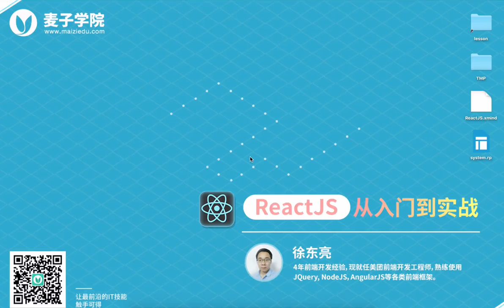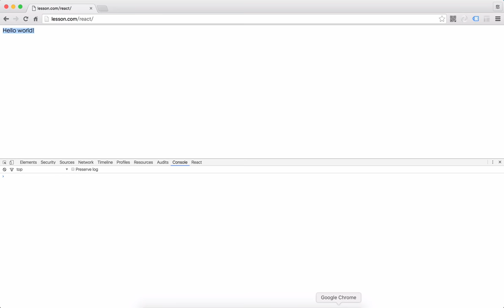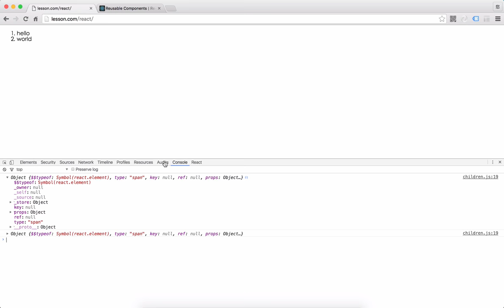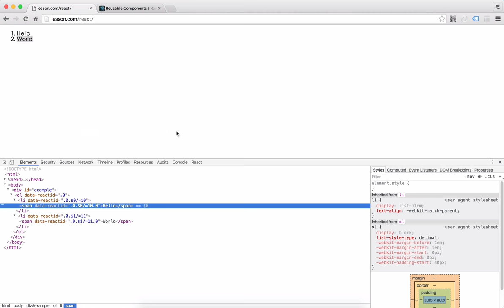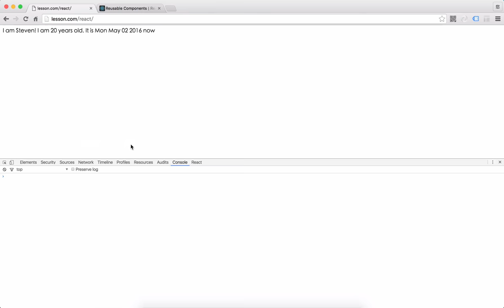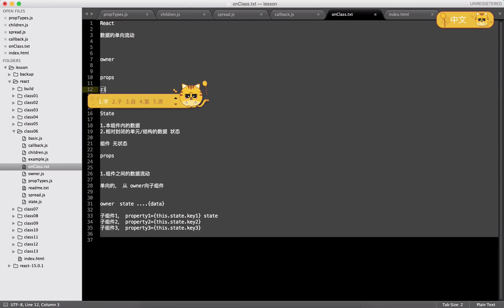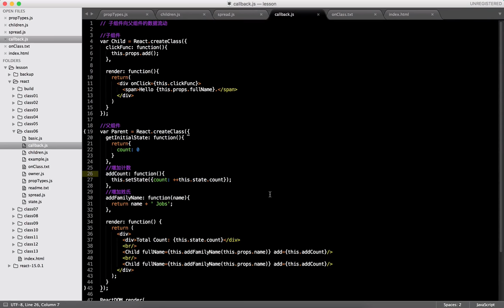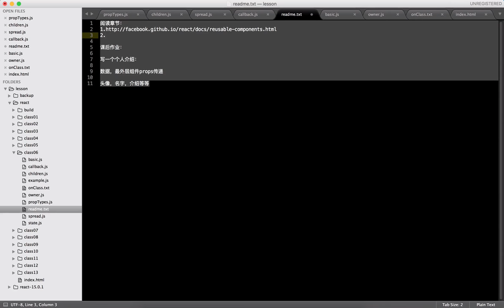ReactJS从入门到实战 7 7 ReactJS props 下